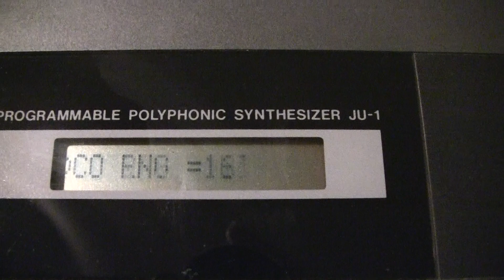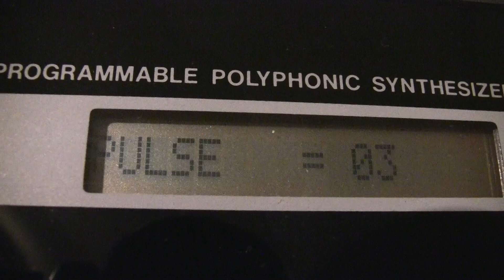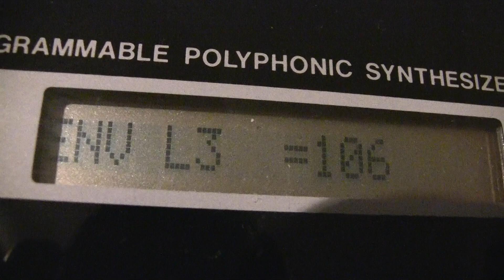Alpha Juno 1 Hoover sound recreation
i was making a preset when i suddenly notest that it sounded a lot like a hoover , so i tuned it so it would sound just like the hoover sound of Human Resource -Dominator , setting included in the video and below

Settings :
DCO RNG = 32'
DCO LFO = 12
DCO ENV = 127
DCO ENV = "Dropping"
DCO AFTR = 00
DCO BEND = 12
PULSE = 03
SAWTOOTH = 03
SUB = 05
SUB LEVL = 03
NOIS LVL = 00
PW / PWM = 127
PWM RATE = 100
HPF FREQ = 00
VCF FREQ = 127
VCF RES = 38
VCF ENV = 00
VCF ENV = "Dropping"
VCF LFO = 00
VCF KYBD = 00
VCF AFTR = 00
VCA LVL = 120
VCA ENV = " D Dropping"
VCA AFTR = 00
CHORUS = ON
CRS RATE = 90
LFO RATE = 88
LFO DELY = 00
ENV T1 = 50
ENV L1 = 127
ENV T2 = 127
ENV L2 = 127
ENV T3 = 66
ENV L3 = 106
ENV T4 = 47
ENV KYBD = 00